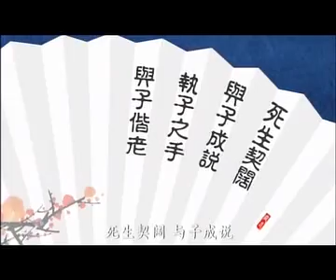043庭式心许